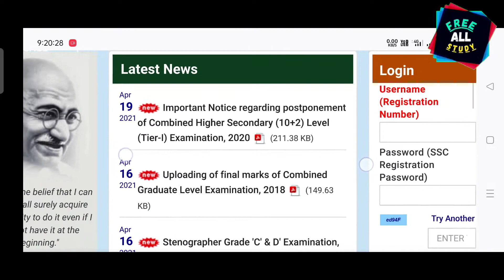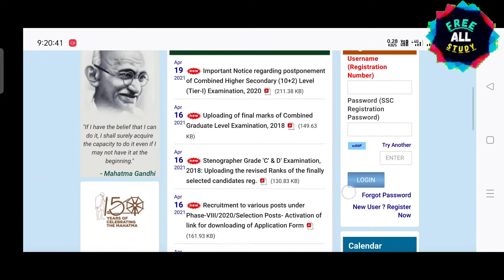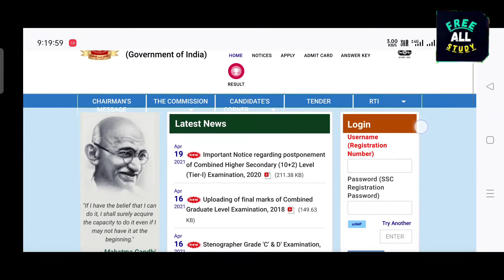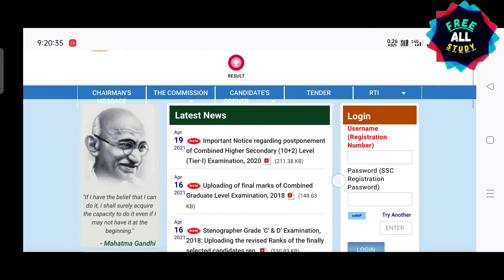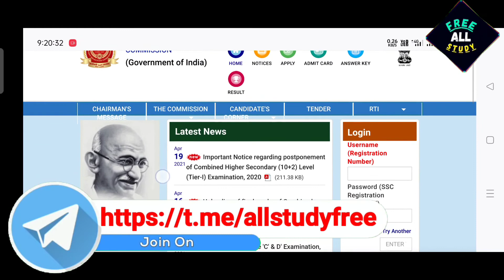SSC CHSL EXAM POSTPONE होने के बाद क्या अब REJECT हुये CANDIDATE EXAM दे सकतें है?